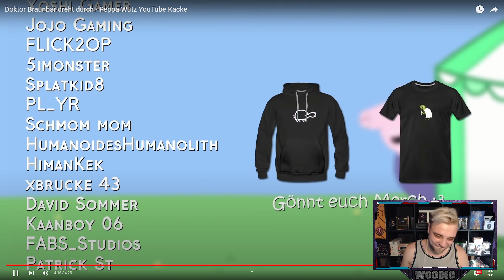Doktor Braunbär dreht durch - Peppa Wutz YouTube Kacke Reaktion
Heute Reagieren wir auf das Video von @HerrGrievous :

Doktor Braunbär dreht durch - Peppa Wutz YouTube Kacke